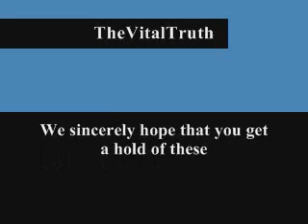Partakers Of The Divine Nature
O' How precious is the promise. that with gladness fills my soul. I shall be at home with Jesus, while eternal ages roll! Hallelujah, Praise Jesus! Amen! What about you friend?